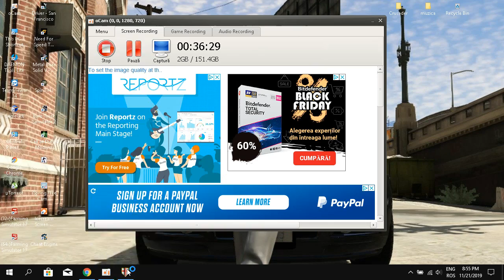Stronghold crusader 1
mission 2